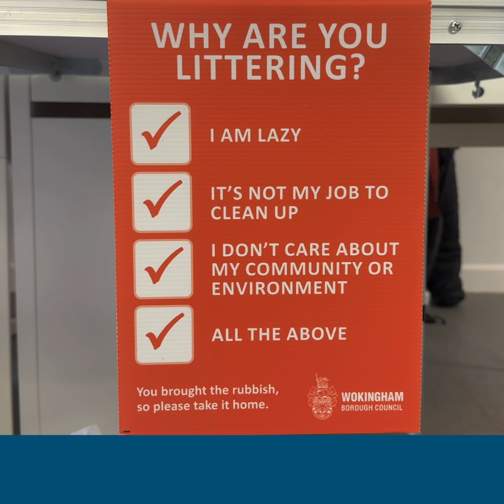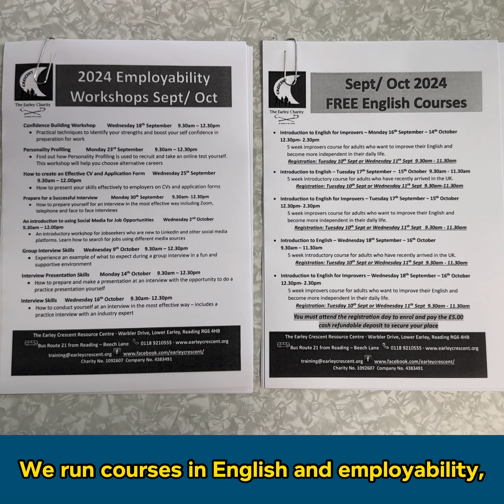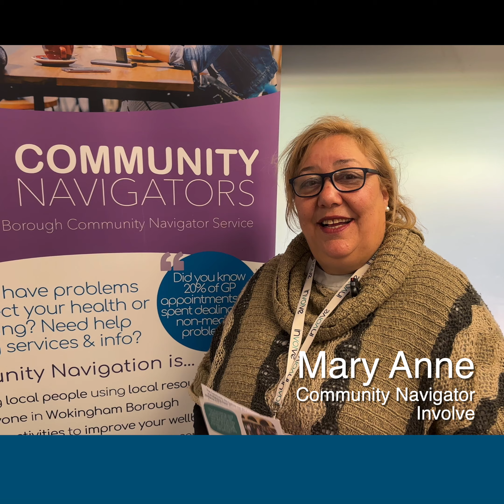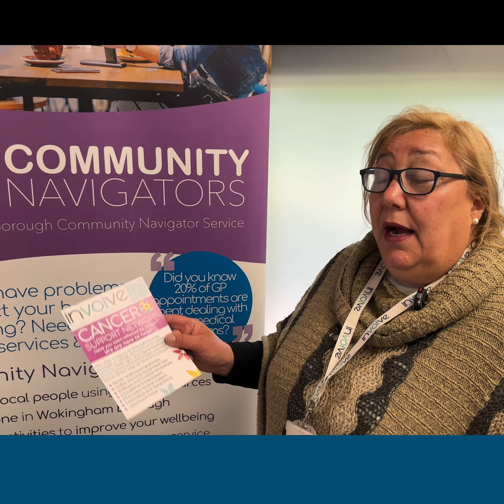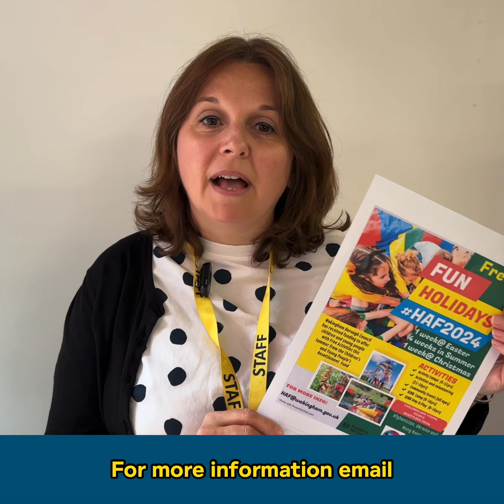Hong Kong community safety event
Meet the services who attended the Hong Kong welcome event and see who can help you in your community.